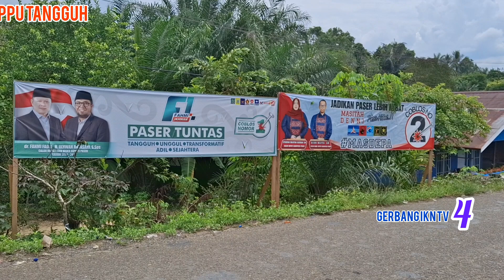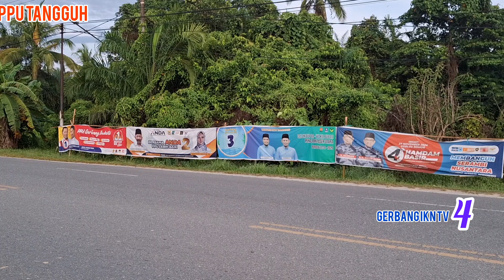PILKADA 2024 MENCARI PEMIMPIN DAERAH